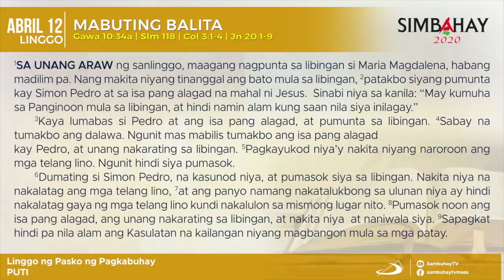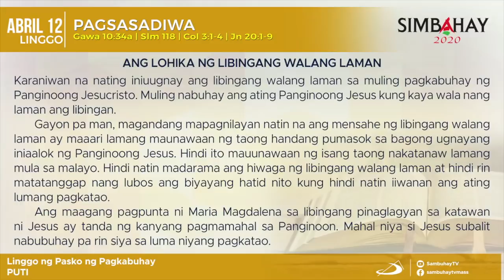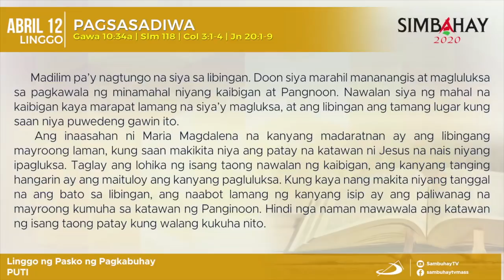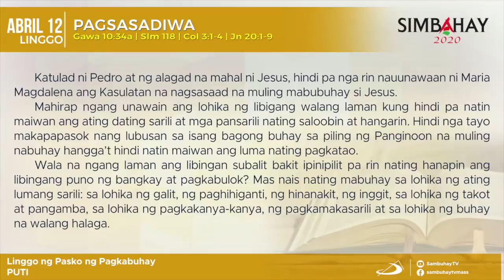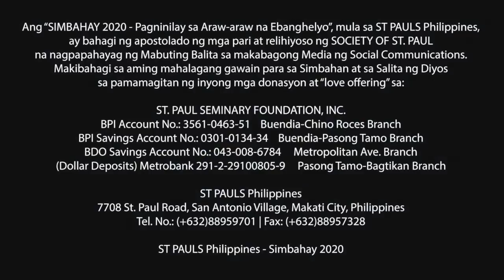Simbahay | Linggo ng Pasko ng Pagkabuhay | Abril 12, 2020